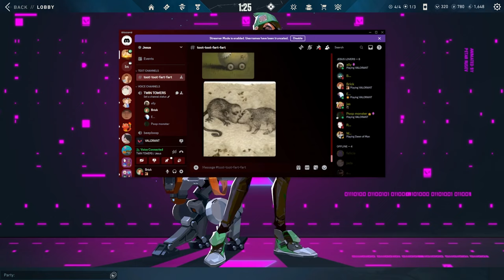Valorant but Breach lost his arms…